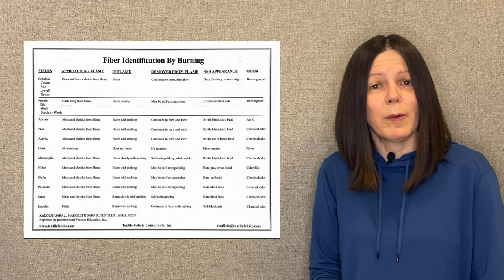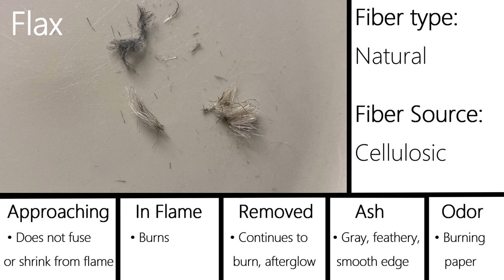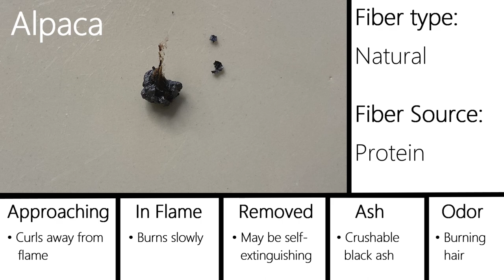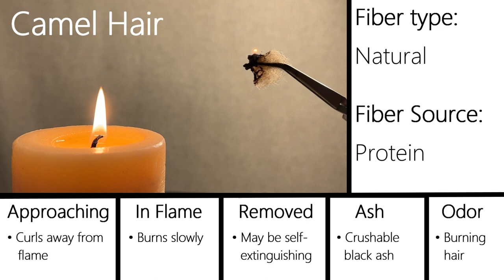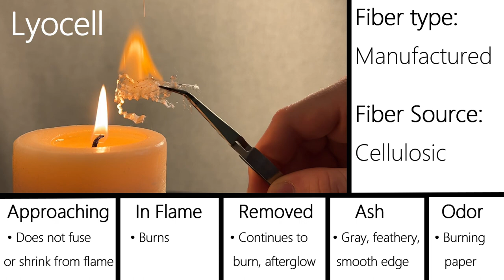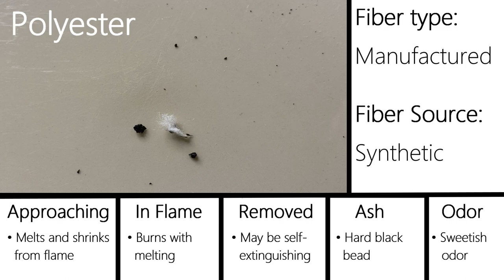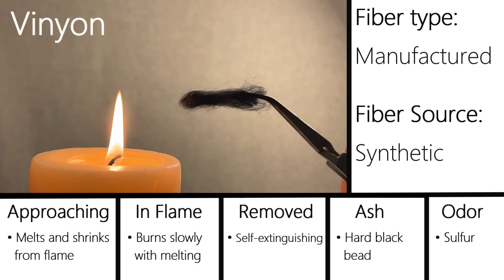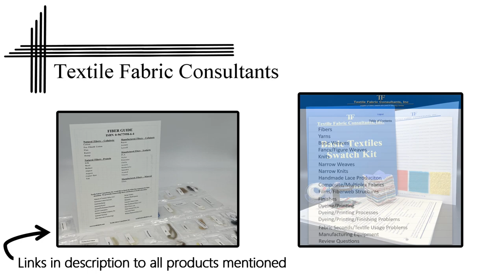Using The Fiber Samples Packet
0:00 Intro

0:34 Cotton
0:49 Fox Fibre® Cotton
1:04 Flax
1:19 Ramie
1:33 Hemp
1:49 Silk
2:03 Wool
2:19 Mohair
2:33 Alpaca
2:48 Angora
3:03 Camel Hair
3:18 Yak

3:30 Rayon
3:48 Acetate
4:02 Lyocell
4:17 PLA
4:32 Nylon
4:47 Polyester
5:07 Olefin
5:22 Acrylic
5:48 Modacrylic
6:11 Spandex
6:36 Aramid
6:51 Vinyon
7:02 Glass

7:16 Outro